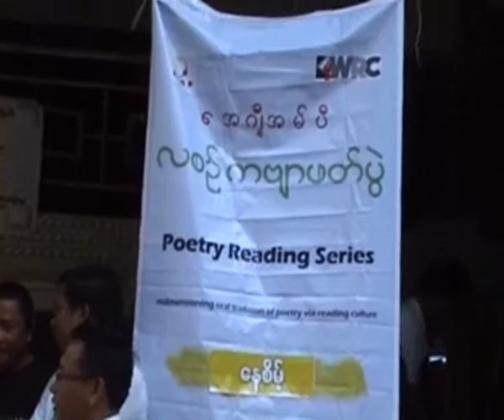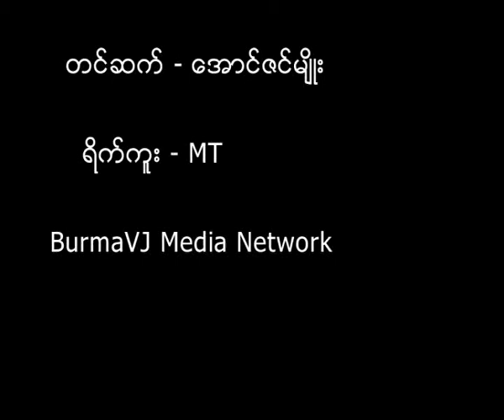AGMP's Monthly Poetry Reading for the seventh time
ျမန္မာႏုိင္ငံမွာ ကဗ်ာေလာက ဖြ႔ံၿဖိဳးတုိးတက္ေရး ၊ ကဗ်ာဆရာအခ်င္းခ်င္း ကူညီရုိင္းပင္း ေသြးစည္းညီညြတ္ေရးအတြက္ ရည္ရြယ္ျပီးဖြဲ႕စညး္ခဲ့တဲ့  AGMP  ကဗ်ာဆရာမ်ားအသင္းဟာ ရန္ကုန္ၿမိဳ႕  လမ္း ၄၀ ရိွ စာေရးဆရာမ်ား ရည္ညြန္းစင္တာ WRC  ခန္းမမွာ ၇ ႀကိမ္ေျမာက္ ကဗ်ာဖတ္ပြဲကို ဇန္န၀ါရီလ ၆ ရက္ေန႕က က်င္းပျပဳလုပ္ခဲၾကပါတယ္။ အဲဒီပြဲမွာ ကဗ်ာဆရာ ေနစိမ့္ အပါအ၀င္ အျခားကဗ်ာ ကဗ်ာဆရာေတြကလဲ ကဗ်ာေတြကို ဖတ္ၾကားခဲ့ၾကၿပီး ကဗ်ာဆရာေတြအတြက္ စာမူခ လွဴဒါန္းပြဲကိုလည္းျပဳလုပ္ခဲ့ၾကပါတယ္။